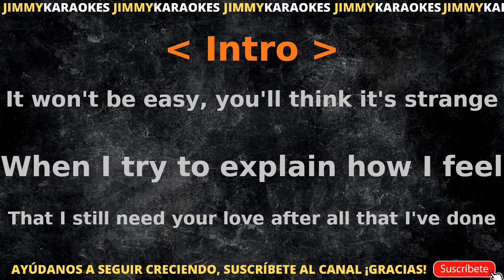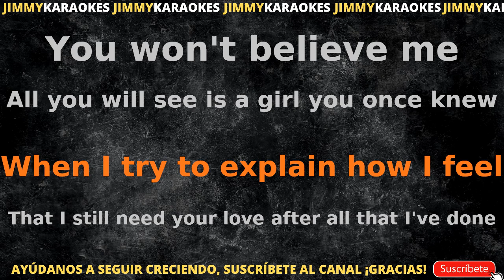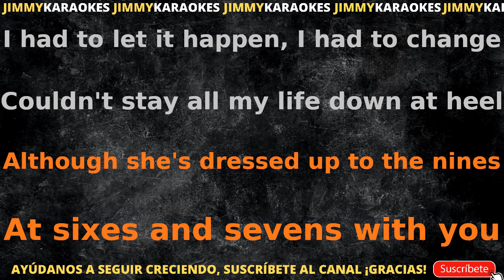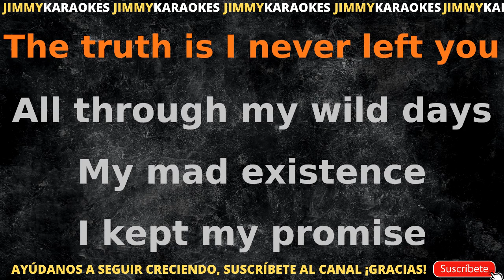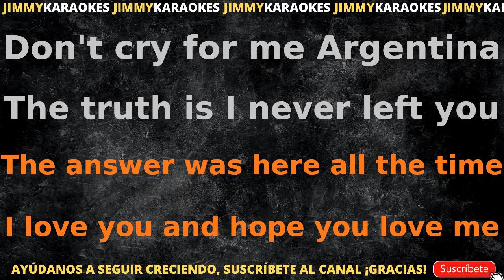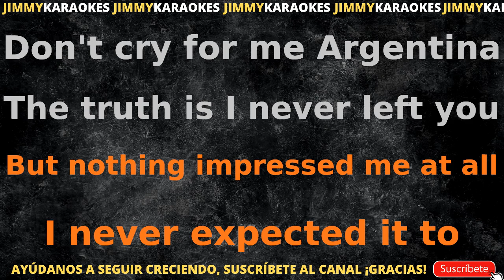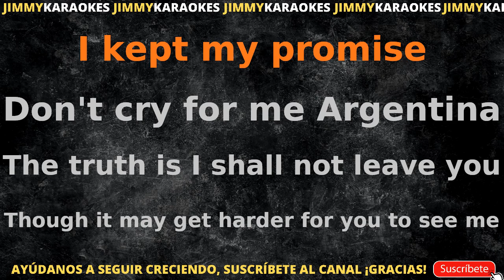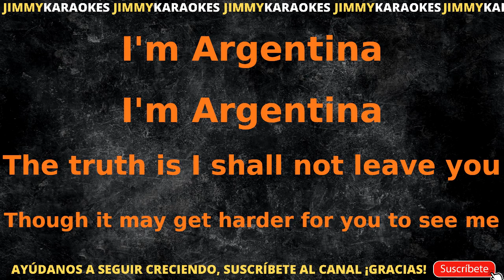Madonna Argentina KARAOKE REAL